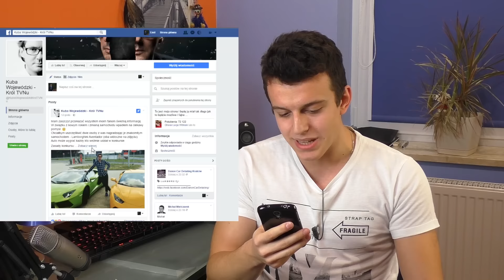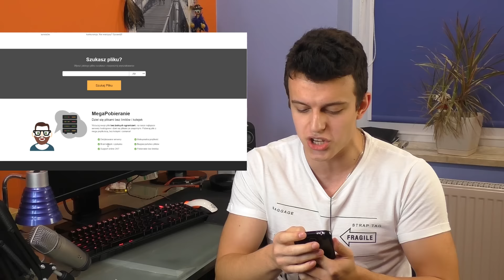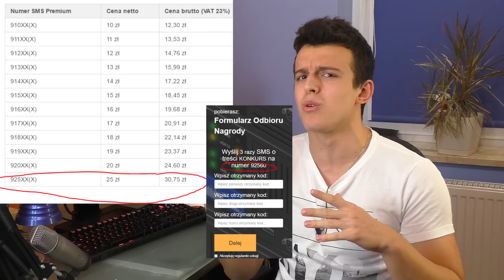JAK OKRAŚĆ POLSKICH INTERNAUTÓW - KUBA WOJEWÓDZKI I FAŁSZYWY FANPAGE!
Proszę PRZEKAŻ ZNAJOMYM!
Czy Kuba Wojewódzki odda za DARMO swoje LAMBO? A może ktoś okrada nieświadomych?

Snap: lipskyhd